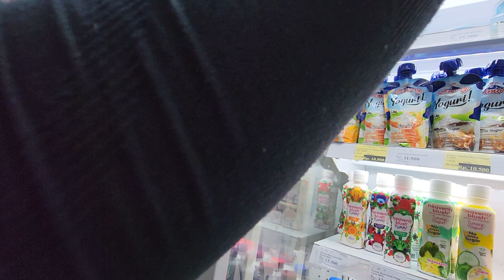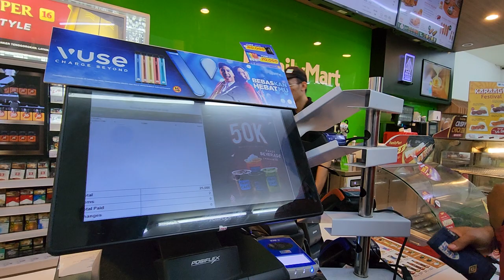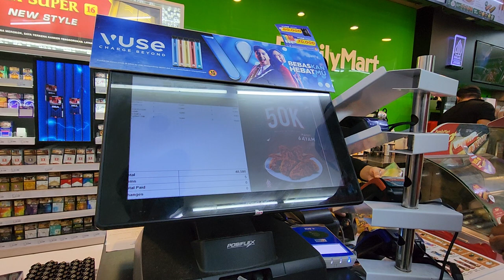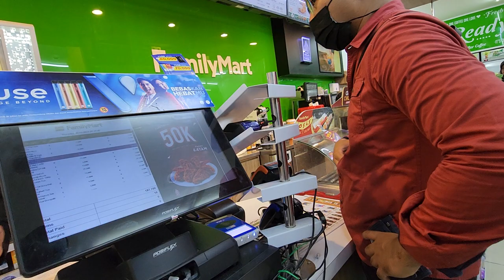FamilyMart NightRummaging at Sudirman Tower Condominium in Jakarta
Rummaged on: 22 JUNE 2023

Location:
Jl. Garnisun No.dalam, RT.5/RW.4, Karet Semanggi, Kecamatan Setiabudi, Kota Jakarta Selatan, Daerah Khusus Ibukota Jakarta 12930, Indonesia